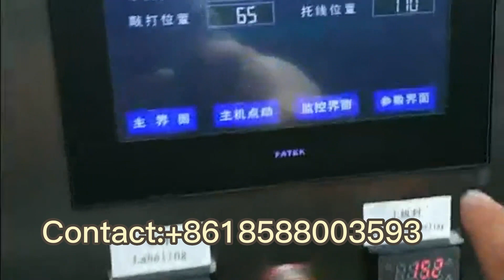Inner and outer bag tea bag machine with line label， tea bag machine，with line label